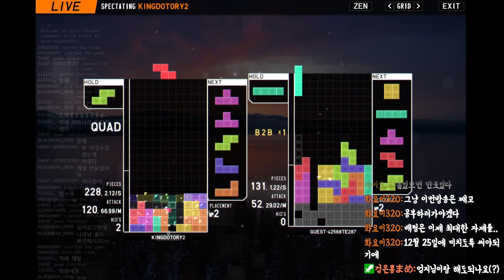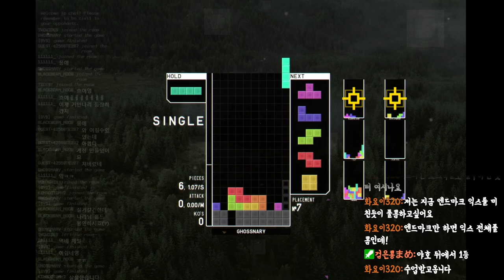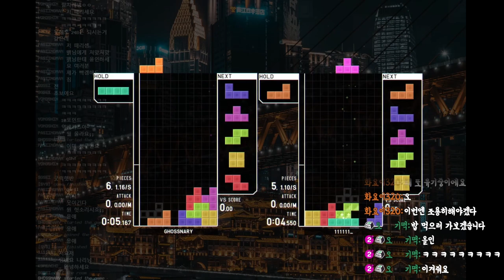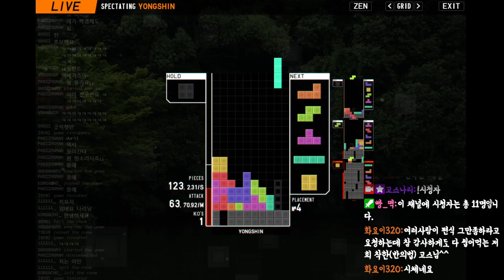[테트리오] 하아...연습 꾸준히 하고싶은 테트리오 뉴비 고스의 테트리오 일대기!!!